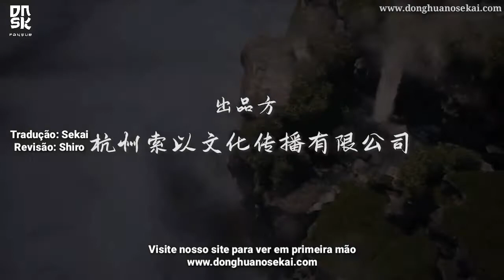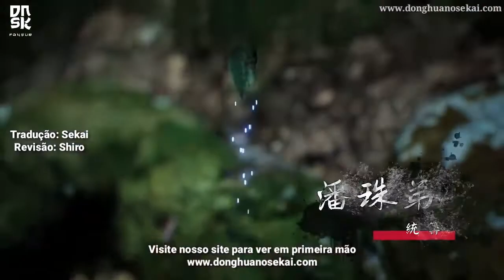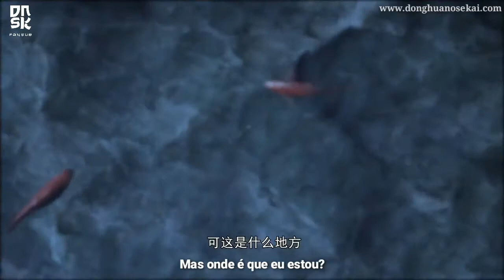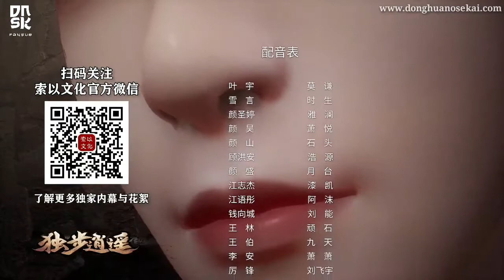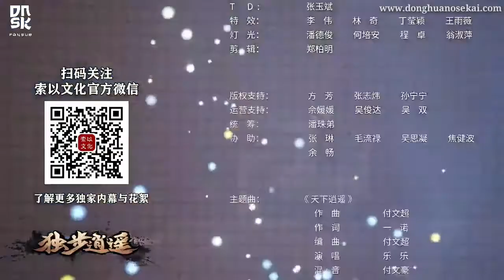Du bu xiao yo 1 temporda epispdio 1 PT-BR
Snopse: yu ya apareceu neste mundo,Onde abriu as eras, e abriu os segredos.Desse mundo✔

❌Subricreve❌

Ativa o sig:🔔